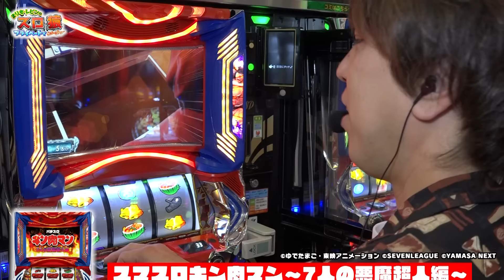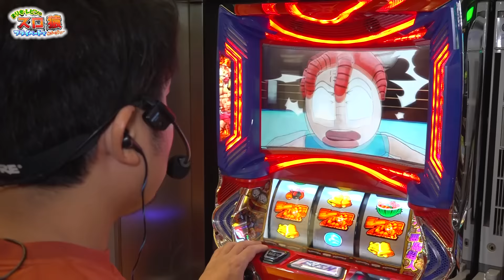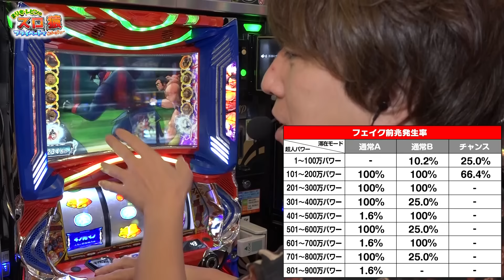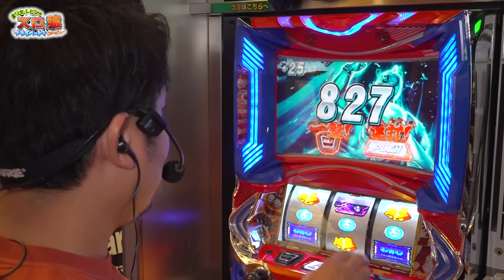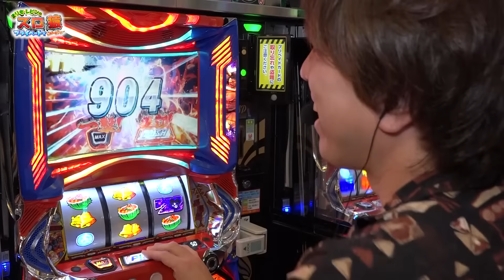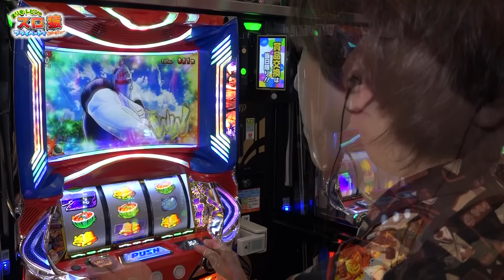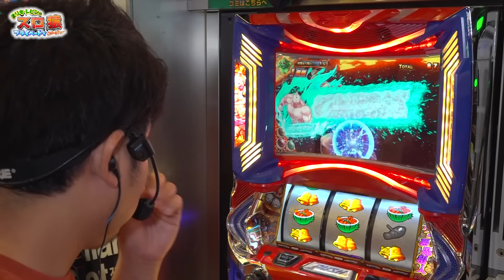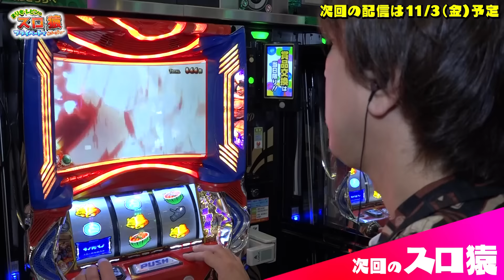【まりも・レビンのスロ猿#2前編】パチスロキン肉マン最高のフェス⁉に歓喜過ぎて『ドンッ‼』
『まりも・レビンのスロ猿～プライベートでごめんなさい～』
年齢も一緒、キャリアもほぼ一緒の同世代仲良しコンビが魅せる、プライベート⁉なノリ打ち番組。仲が良すぎてイチャイチャ、仲が良すぎて小競り合い、相性抜群な二人だから面白い。ちょっと大人のまったり番組。
★ドキドキバトルロワイヤル 参戦中

★ドキドキ バトルロワイヤル
当チャンネル内で３番組が再生回数を掛けたバトルを開催中
期間は半年。再生数が一番低い番組は終了⁉
各出演者が番組内容を考え、共演者を選び、再生回数の取れる番組を作りドキドキチャンネルを盛り上げます。
番組の命運は視聴者の”皆さま次第”です。
☆それぞれの番組の応援をよろしくお願い致します！

■ドキドキバトルロワイヤル【予告編動画】

収録時の様子や、番組に関する事、配信のお知らせなどをポスト（tweet）しています。